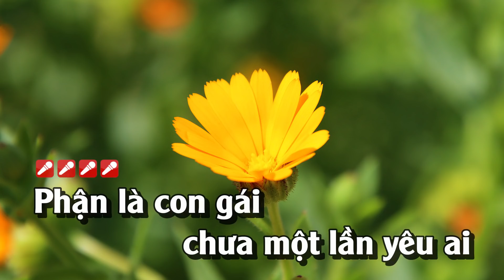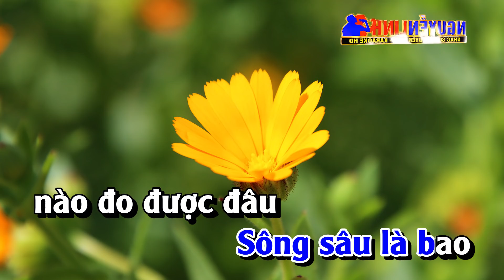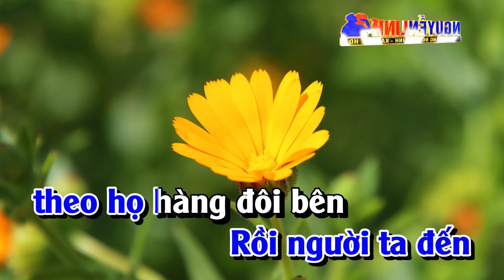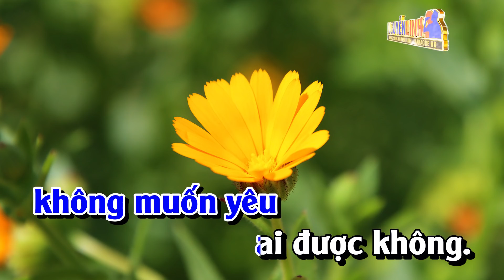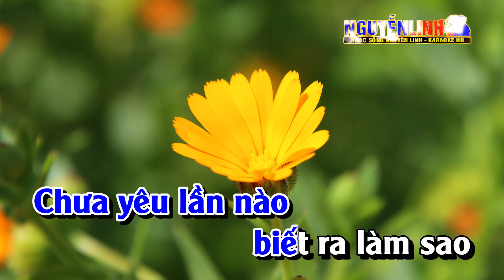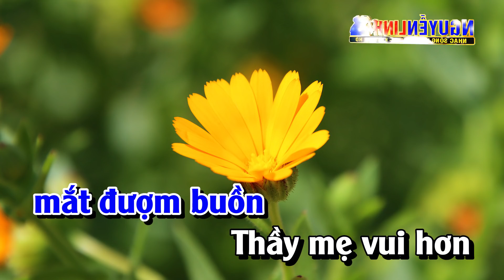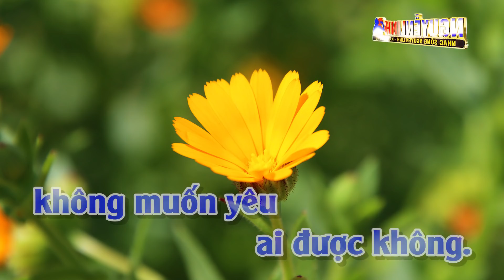Karaoke Duyên Phận Tone Nam Nhạc Sống | Nguyễn Linh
Bài Hát : Duyên Phận
Tác Giả : Thái Thịnh